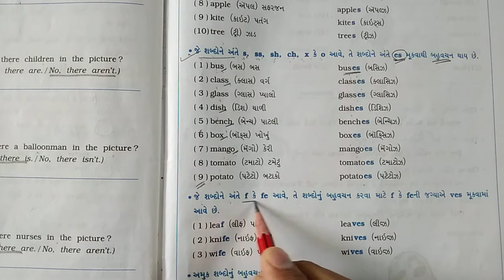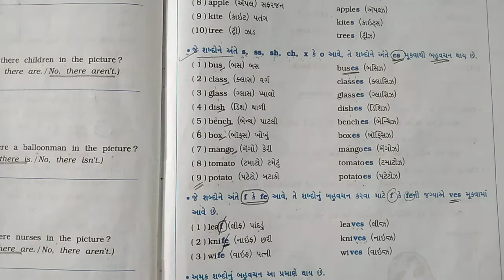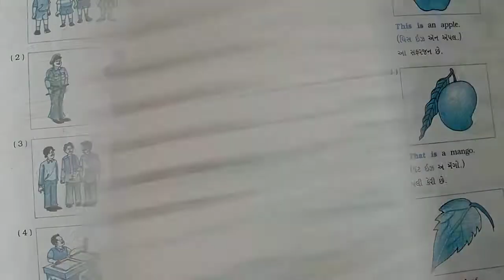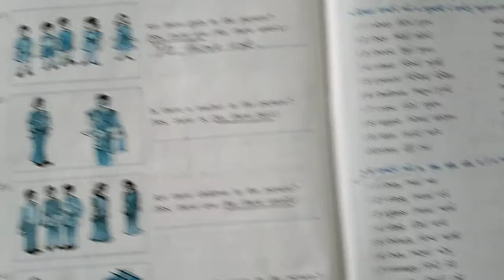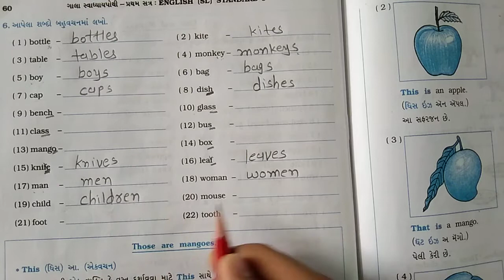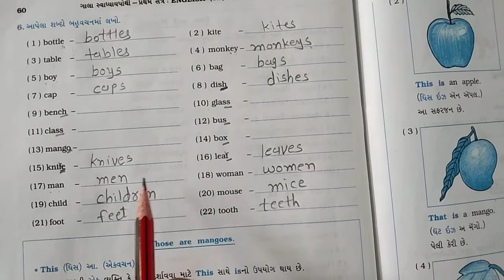ધોરણ - 5 (ગુજરાતી માધ્યમ) વિષય - અંગ્રેજી Unit - 2 W.B. Q - 6